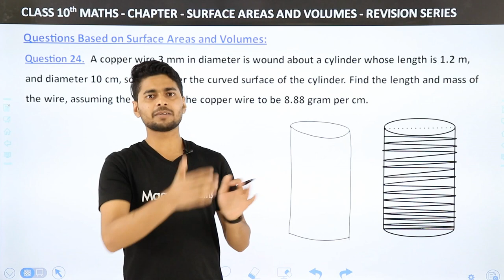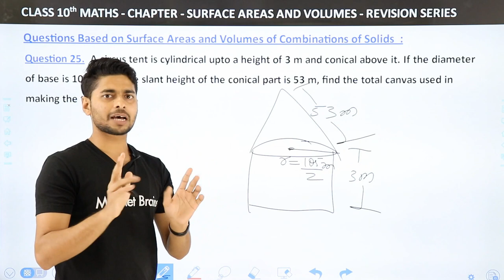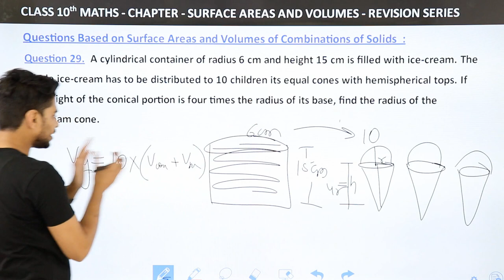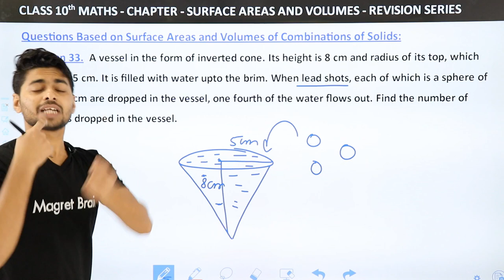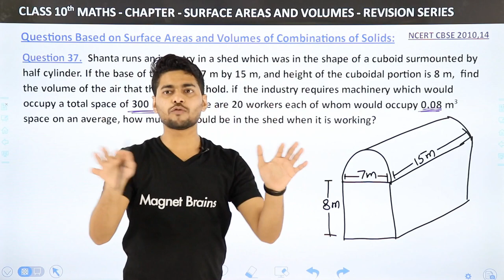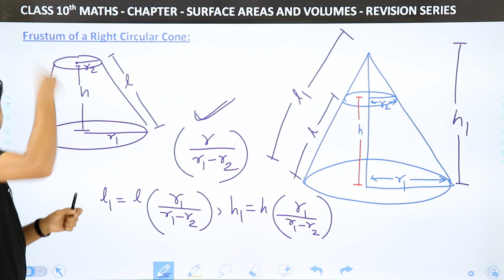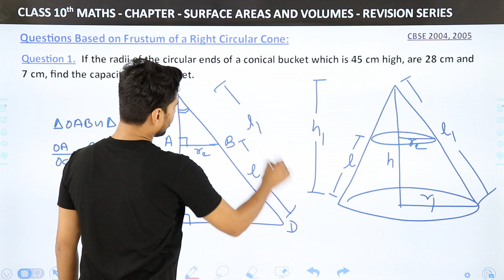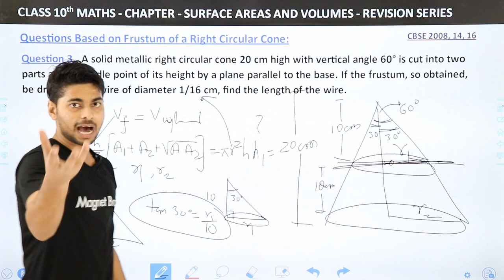Surface Area and Volume Class 10 (Part 2) Maths Quick Revision Series | CBSE 2024-25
✔️ Class:10
✔️ Subject: Maths
✔️ Chapter: Surface Area and Volume
✔️ Topic Name: Quick Revision Series
✔️ Topics to be Covered (Prince Sir): In this video, we present a Quick Revision Series for Class 10 Maths, focusing on Surface Area and Volume. Join Prince Sir as he highlights key concepts, formulas, and problem-solving techniques to help you review efficiently and boost your confidence before exams!
00:00 Introduction - Quick Revision Series
00:41 Questions Based on Surface Areas and Volumes:
08:38 Surface Areas and Volumes of Combinations of Solids
00:41 Question 25 to 30
Question: 25 - A circus tent is cylindrical upto a height of 3 m and conical above it. If the diameter of bese
of base is 105 m and the slant hight of the conical part is 53 m, find the total canvas used in
making the tent.
31:16 Questions Based - 31 to 38
Question: 31 - From a solid cylinder whose height is 2.4cm and diameter 1.4 cm, a conical cavity of
the same height and same diameter is hollowed out. Find the total surface area of the remaining
solid to the nearest cm.
59:54 Frustum of a Right Circular Cone:
1:16:05 Questions Based on Frustum ofa Right Circular Cone:
1:16:05 Questions Based -1 to 3
Question: 1 - It the radii of the circular ends of a conical bucket which is 45 cm high, are 28 cm and
cm. find the capacity of the bucket.
1:13:30 Website Oversite